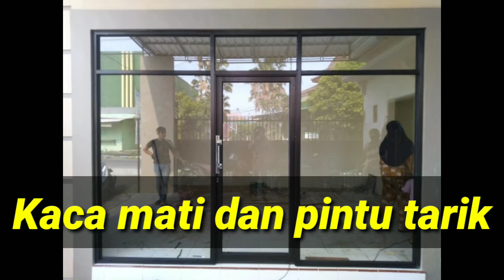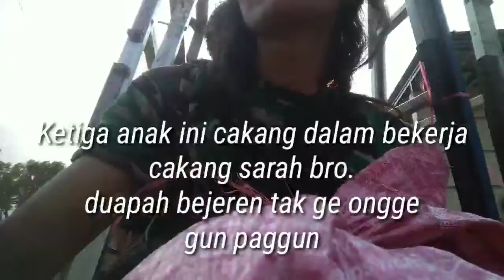Cara pasang simpel | kusen kaca alumunium kaca mati pintu tarik aluminium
pemasangan ini cukuplah mudah bagi para pemula untuk di tiru gaya pemasangan kaca dan aluminium foil untuk masyarakat kota Tanjungpinang